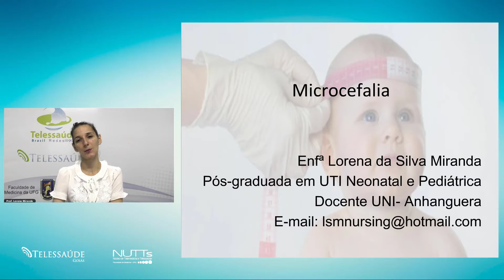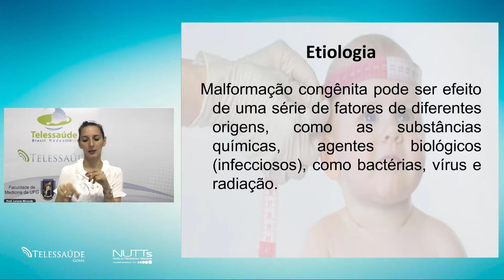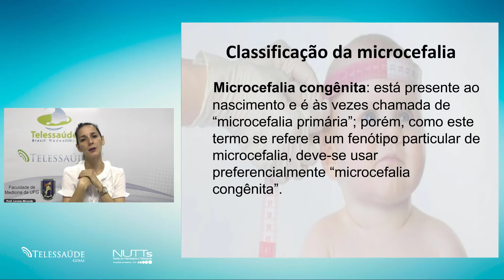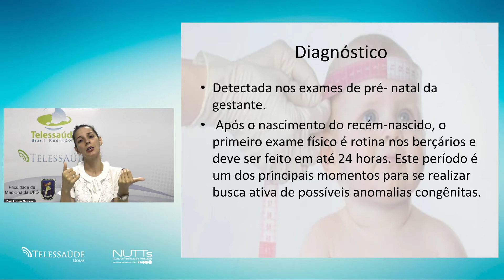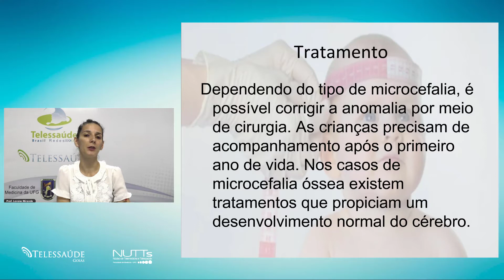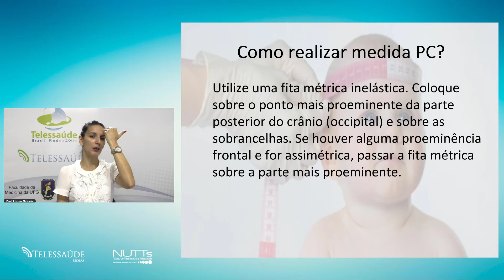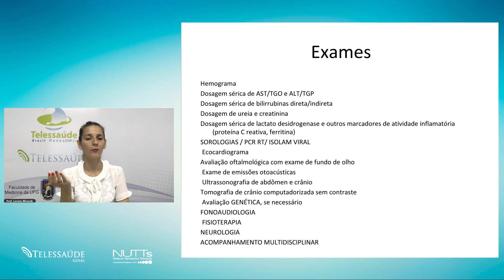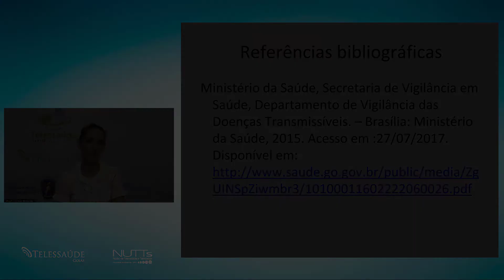Telessaúde Goiás - Microcefalia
Aula sobre Microcefalia ministrada no Núcleo Telessaúde Goiás. Acesse mais aulas ao vivo e tire suas dúvidas com os professores. e cadastre-se, é gratuito.